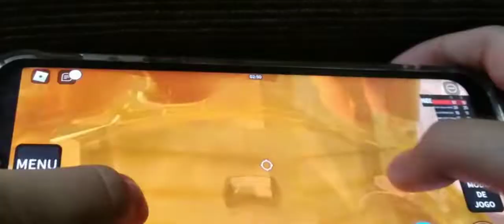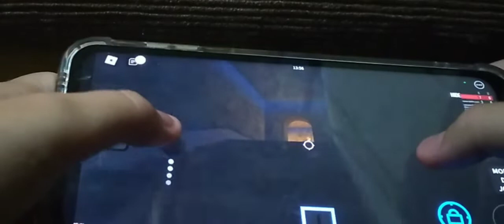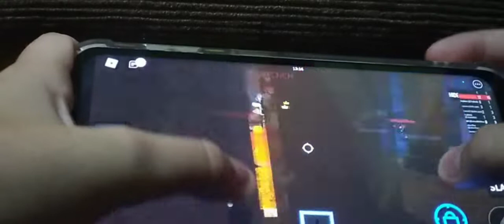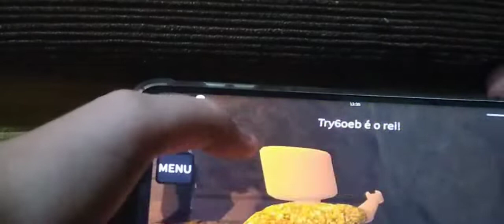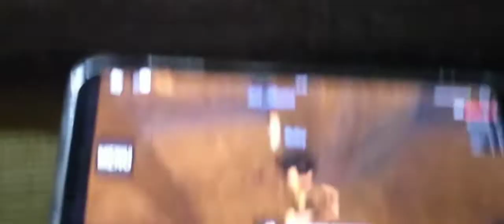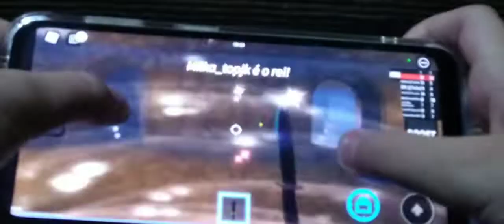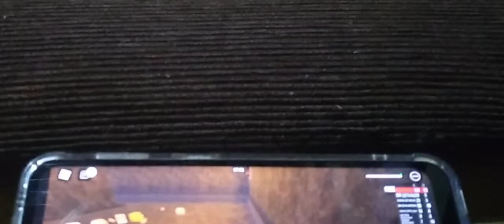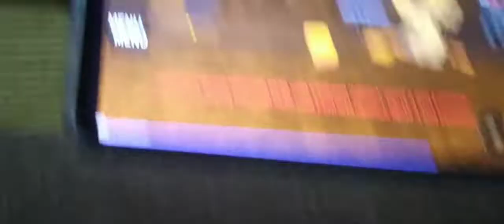Assassinos vs sherifes